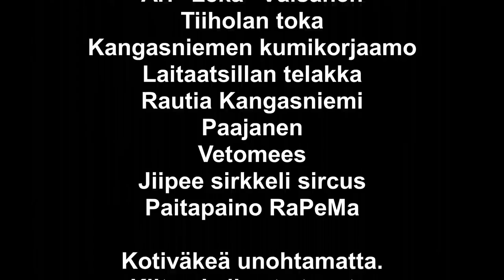Kaasujalka ralli 2020 EK1 ihan kiva alotus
Matti Friman ja Petri Seppänen ladalla